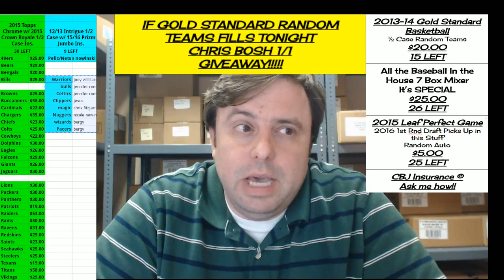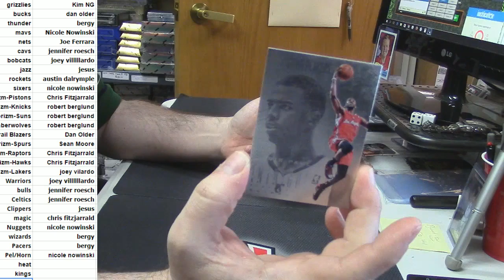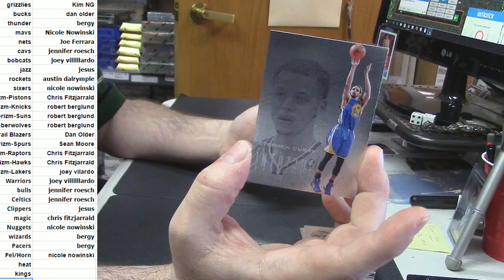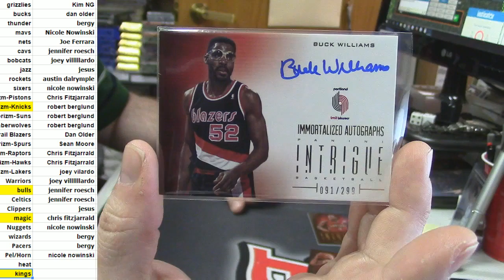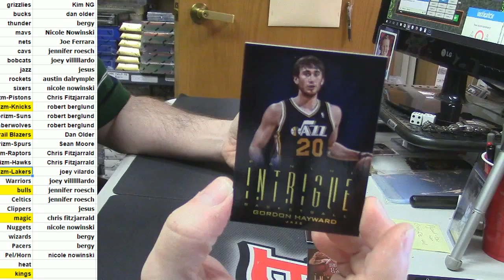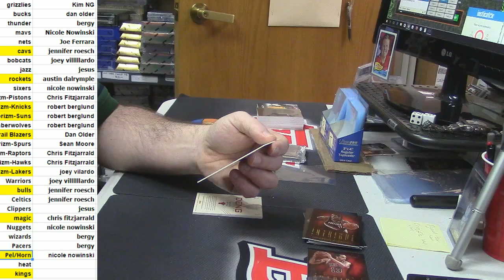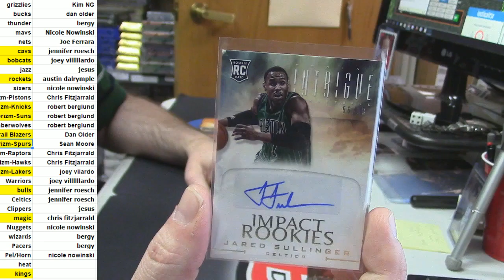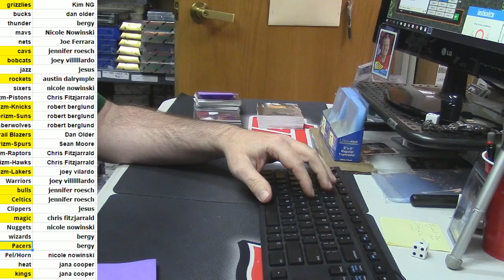2012 13 Intrigue Half Case with Prizm Ins